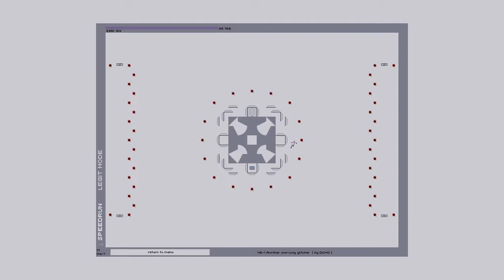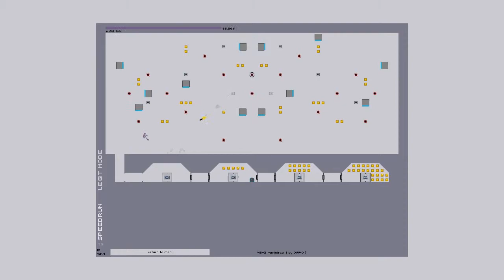N v1.4 rootootoot 4/9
rootootoot 4/9
50 maps n 1.4

day late but it's cool